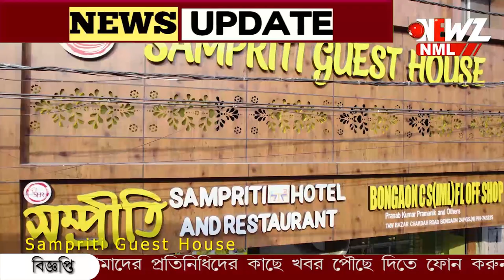রক্তদাতাদের হাতে উপহার চারা গাছ।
রক্তদাতাদের হাতে উপহার চারা গাছ। রক্তদান শিবিরে মানবিক উদ্যোগ বনগাঁ রেলবাজার ব্যবসায়ী সমিতির।